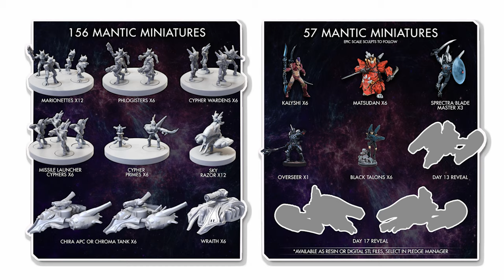Epic Warpath - Your Kickstarter Questions Answered!